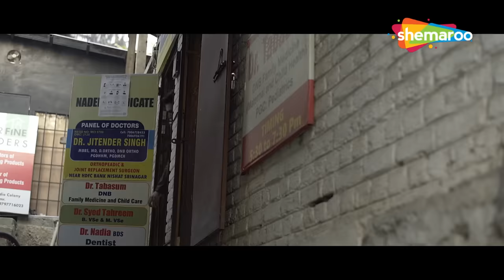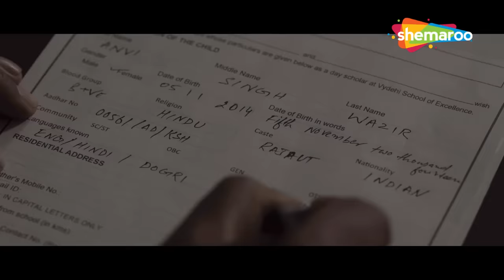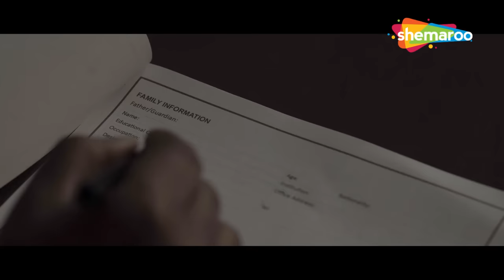जब नपुंसक पति के दोस्त के साथ बीवी ने रखा नाजायद रिश्ता - Ek Anjaan Rishtey Ka Guilt Hindi Movie